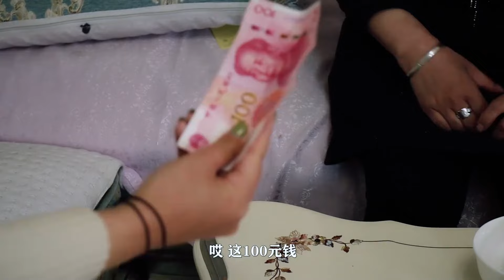儿媳在家吃饭，婆婆每道菜都写上价格，没想儿媳妇做法更狠